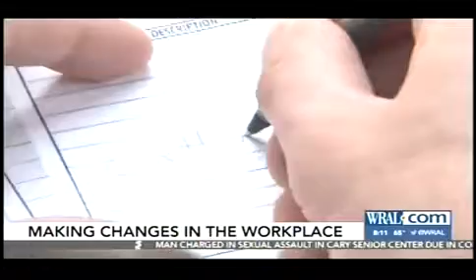Andy Swann LIVE Interview WRAL News (FOX Network): The Human Workplace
Live interview on WRAL News (FOX), February 2018. Andy Swann, author of the Human Workplace, speaking to Lena Tillett.

Creating people-first workplaces. Touching on TimesUp, MeToo, trust, respect, freedom and flexibility in the workplace. Advice on how anyone can create change in their workplaces and how amazing organizations can succeed into the future. Create an amazing future for your organization!